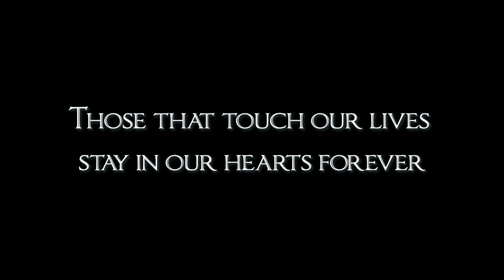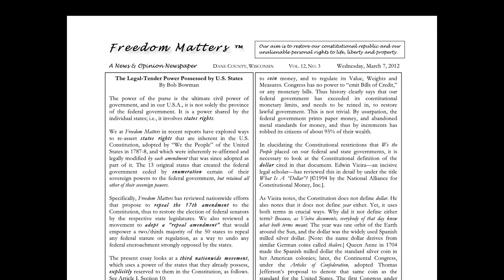2024 Libertarian Party Memorial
This is a tribute to the lights of Liberty that we lost from 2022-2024. We are thankful for our time we had and we will remember the light they shared with the world.
The 2024 National Libertarian Party Memorial tribute video was created for the 2024 National Libertarian Party Convention held in Washington DC.  Produced by the Libertarian Historical Committee in association with the National Libertarian Party.  A Feena Bonoan Production.